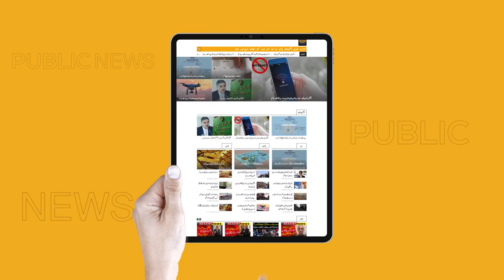Imran Khan Ki Rehai Tak Ahtajaj Jari Rahyga | PTI Protest | Public News